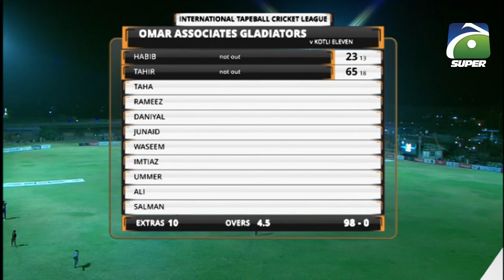Match 2 | 2nd Inning - Kotli Eleven vs Omar Associates | International Tape Ball Tournament